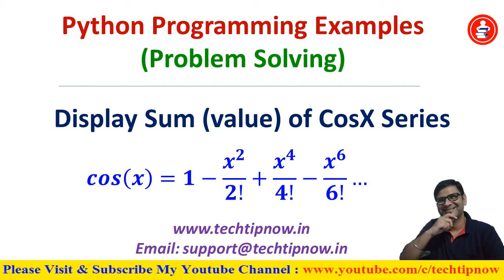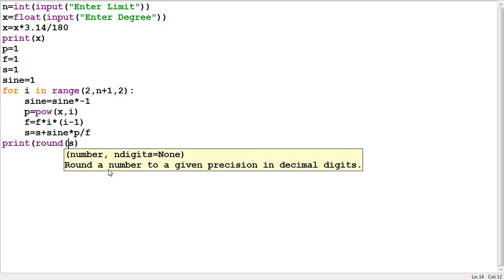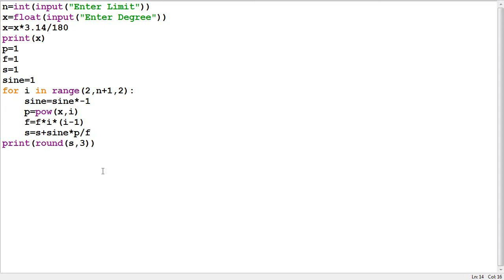Sum of cos(x) Series Python Program |1 - x^2/2! + x^4/4! – x^6/6! …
Calculate value of cos(x) series program in python, find the sum of cos(x) series python program,
Python Programs with solutions. Python Exercises with Explanations, Python Programs and Examples, Python Examples with Explanations, how to write python programs,
Python Full Course (Syllabus)
Introduction
    Getting Started
    Keywords & Identifiers
    Statements & Comments
    Python Variables
    Python Data types
    Python Type Conversion
    Python I/O and Import
    Python Operators
    Python Namespace
Flow Control
    Python if...else
    Python for Loop
    while Loop
    break and continue
    Pass Statement
    Looping Technique
Functions
    Python Function
    Function Argument
    Python Recursion
    Anonymous Function
    Python Global, Local and Nonlocal
    Python Global Keyword
    Python Modules
    Python Package
Datatypes
    Python Numbers
    Python List
    Python Tuple
    Python String
    Python Set
    Python Dictionary
    Python Nested Dictionary
    Python Arrays
    Python Matrix
    List Comprehension
File Handling
    File Operation
    Python Directory
    Python Exception
    Exception Handling
    User-defined Exception
Object & Class
    Python OOP
    Python Class
    Python Inheritance
    Multiple Inheritance
    Operator Overloading
Additional Tutorials
    Iterators
    Generators
    Closures
    Decorators
    Shallow and Deep Copy